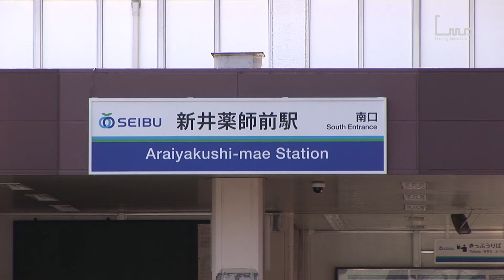新井薬師前駅